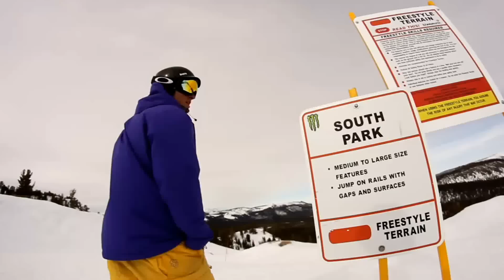Ron Forth's New Year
Ron Forth throwing down power lines through Mammoth Mountains south park and jibs galore.